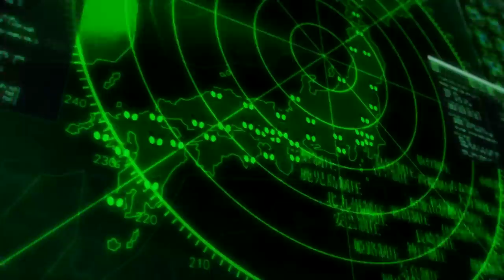Persona 5 - Capítulo 149: Shadow de Masayoshi Shido [Legendado PT-BR]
Hey, seja bem-vindo ao meu Let's Play em HD, 100% Legendado em Português de Persona 5, para PlayStation 4. Neste capítulo de Persona 5, nós enfrentamos a Shadow de Masayoshi Shido. Foi com ele que tudo começou, e é com ele que tudo terminará!